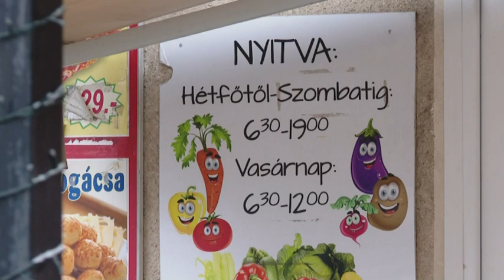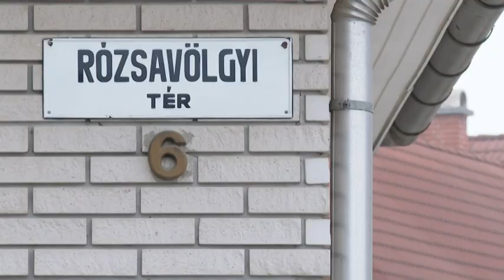Közbiztonság a Vacsiközben